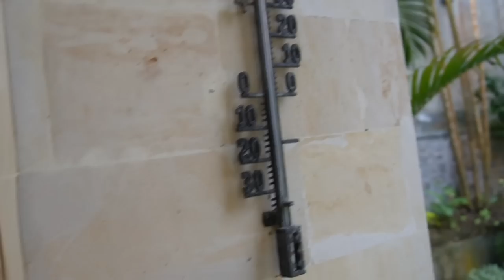MOJE PIERWSZE DNI NA BALI & HOUSE TOUR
Obczaj portale społecznościowe:

Podróżnicy Wiki

☞Oprócz nagrywania lubię też robić zdjęcia. Oto moje insta:
wiktoria.lackaa

☞Wejdź też na mojego TikToka gdzie nagrywam śmieszne filmiki:
siemkatuwika_

Trzymaj się ! ♡